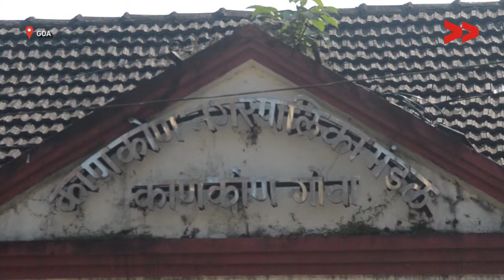Good Initiative To Clean Garbage - Devidas Gaonkar reports for IndiaUnheard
Community correspondent Devidas Gaonkar reports from Goa for Video Volunteers.